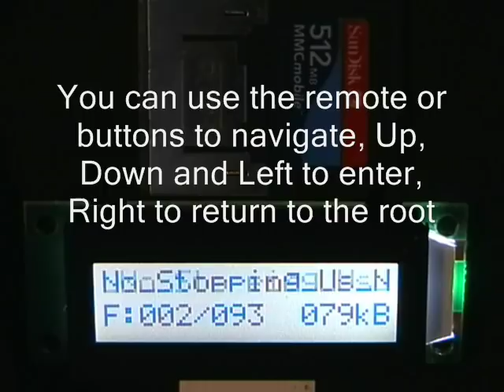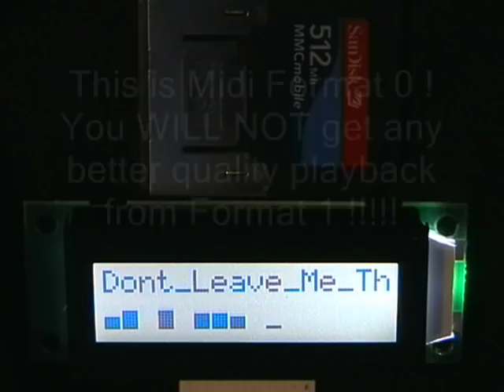The Micro Backlit LCD Build in Kit from SD Midi Controller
This is one of our special build midi data filers that is a perfect solution for the mechanical music community. It was primarily designed to be built in to solenoid operated accordion or concertina, but can also be used with many other mechanical instruments where size is restricted. More information on this very special unit and our other SD Memory Midi Controllers can be found on our Thank you for viewing!